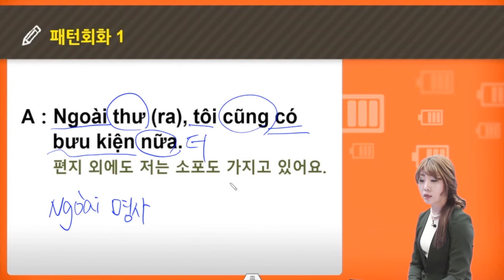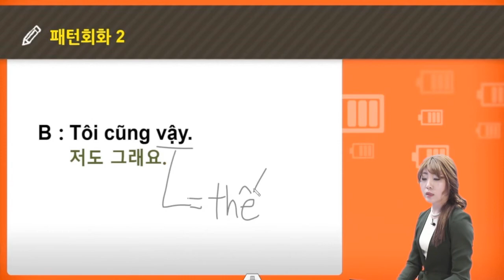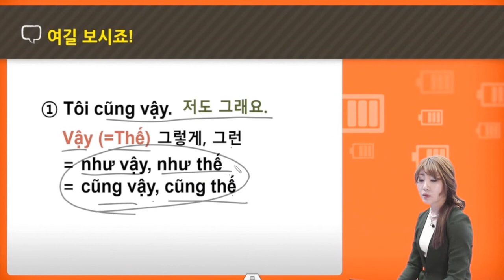버전업! 가장 쉬운 베트남어 첫걸음 Part 14 (1)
한국으로 편지를 보내고 싶어요. (접속사)